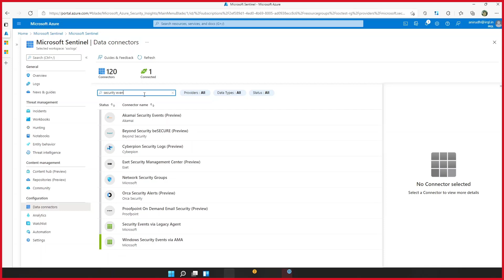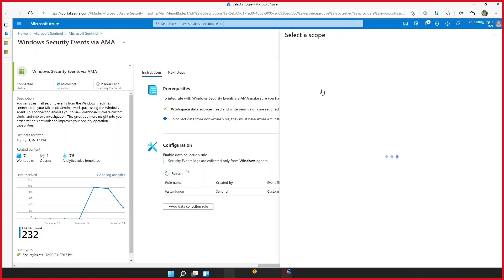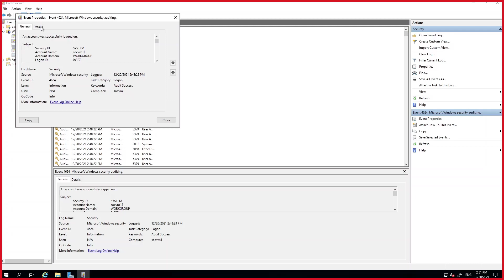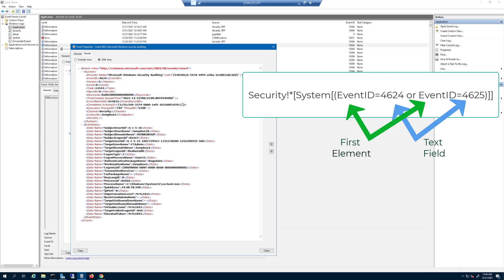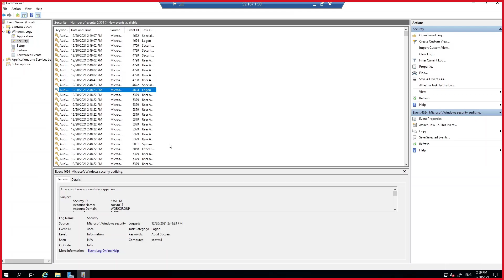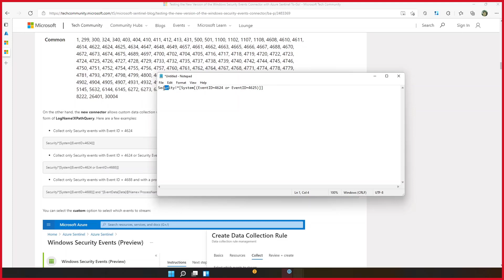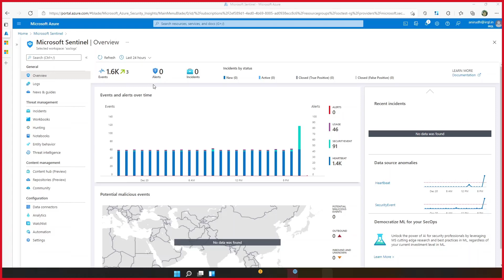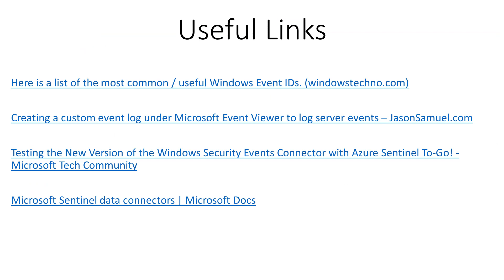AMA Agent With Sentinel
How to deploy and configure the new AMA agent through the Azure Sentinel Security Event Data Connector.  We then demo a basic example of how to build an xPath statement to filter for specific Event types.

Here are the links from the last page:
Here is a list of the most common / useful Windows Event IDs.

Creating a custom event log under Microsoft Event Viewer to log server events – JasonSamuel.com

Testing the New Version of the Windows Security Events Connector with Azure Sentinel To-Go! - Microsoft Tech Community